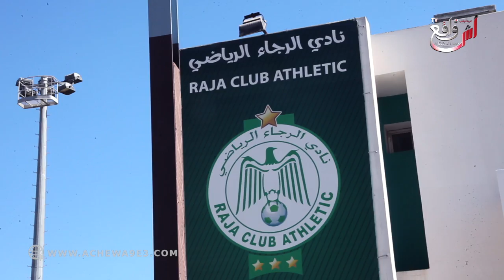رغم الهزيمته في الديربي.. سعيد وهبي يكشف مصير "جمال السلامي" رفقة الرجاء وخلاصة الإجتماع